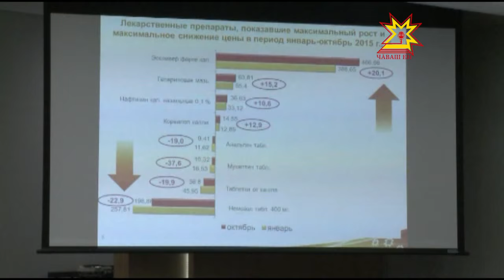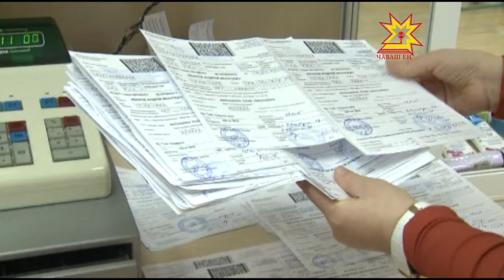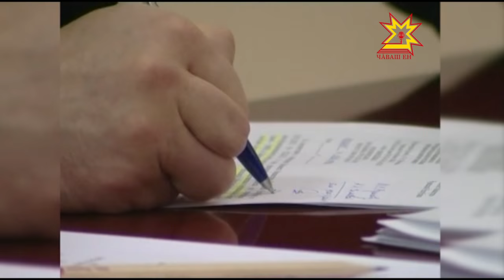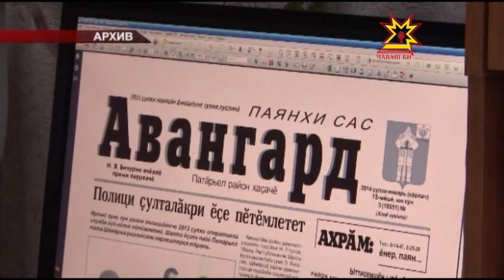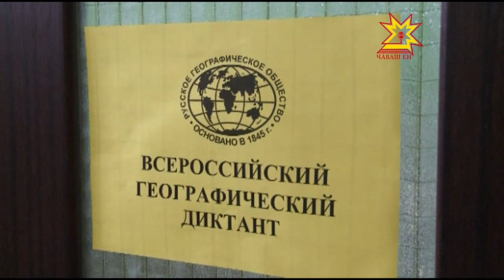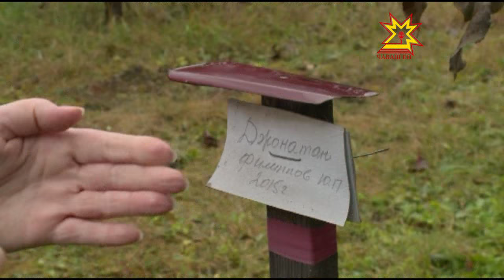Республика 02 11 2015 на чувашском языке Вечерний выпуск